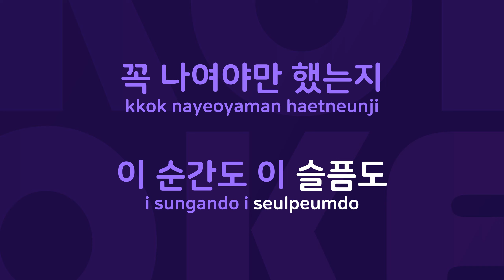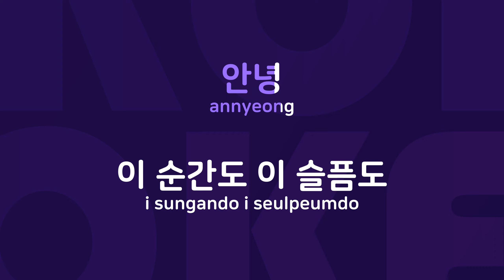거짓말이야 : Originally Performed By 김현성 Karaoke Verison